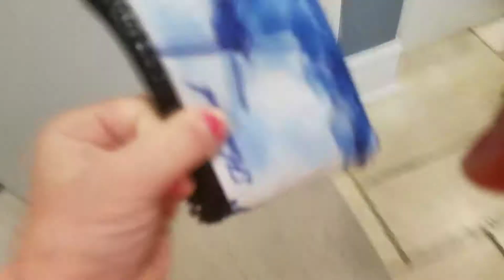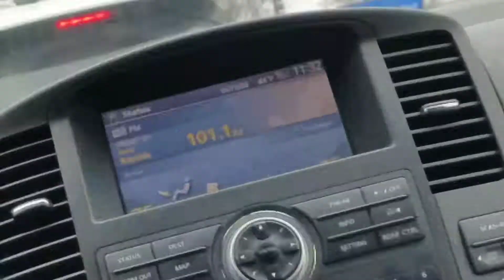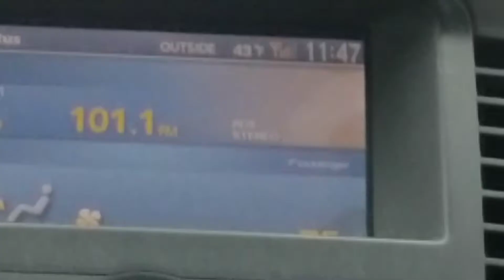Going to Starbucks☺